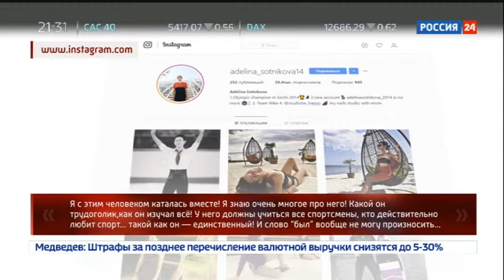Убийство известного фигуриста, олимпийского призера Дениса Тена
Правоохранительные органы Казахстана разыскивают преступников, которые смертельно ранили известного фигуриста, олимпийского призера Дениса Тена.